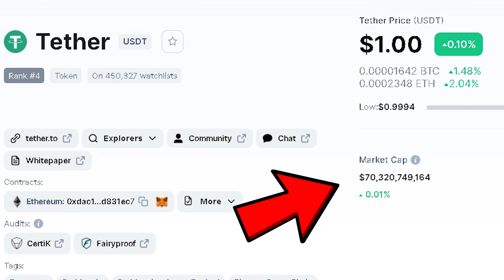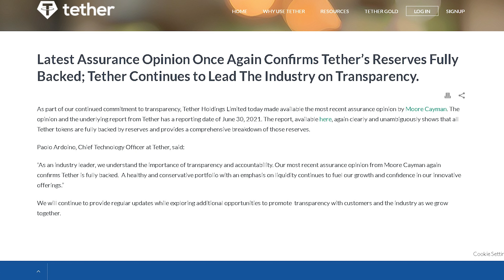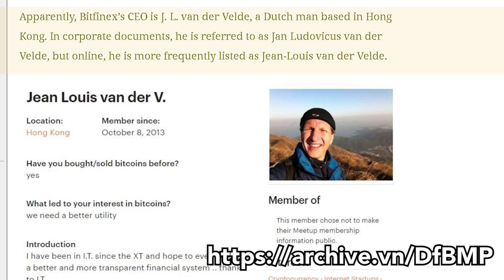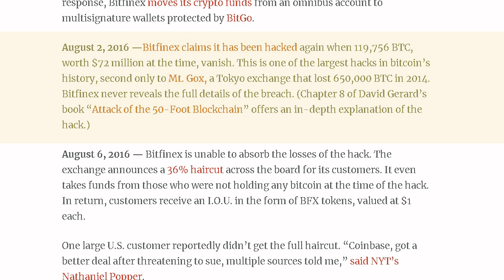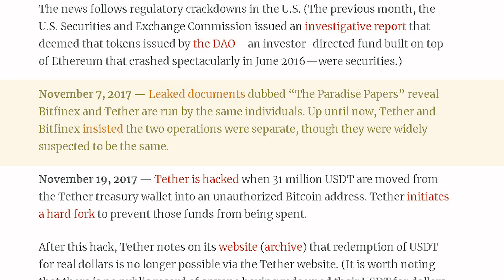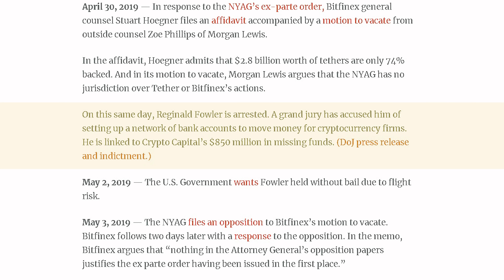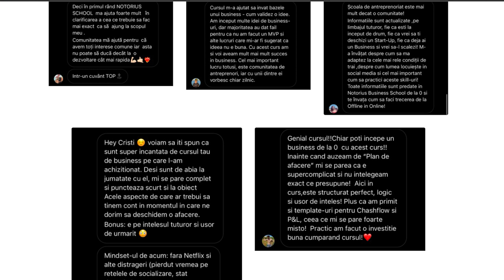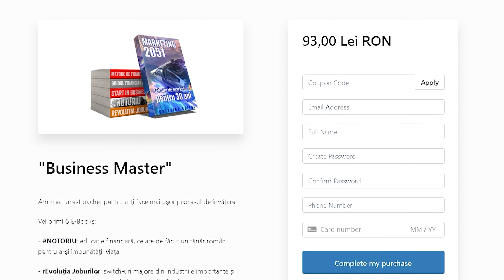ATENȚIE: 130 milioane $ furați din crypto!